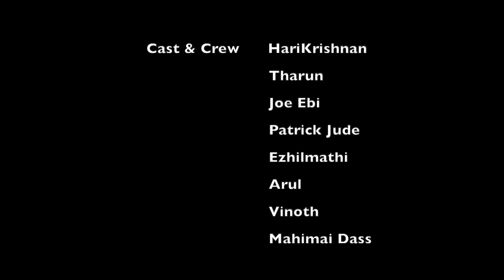The Mask - Corona Awareness Video | N95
சிறு துணியால் உன் முகத்தை மூட மறுத்தால், பெரிய துணியால் உன் உடலை இறுதியாக மூட வேண்டி இருக்கும்...